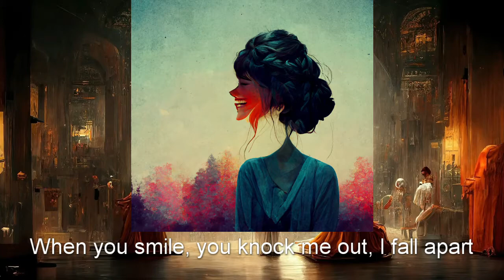Dear Theodosia but every lyric is an AI generated image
None of this is original, but I like it and it was fun to make. Enjoy

Like and sub or else grumble tumble frumble lumble